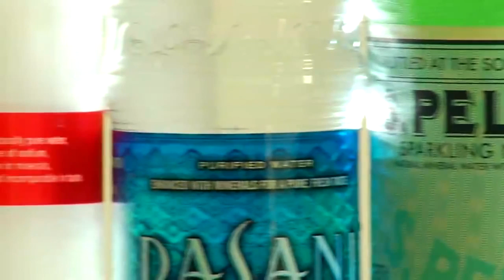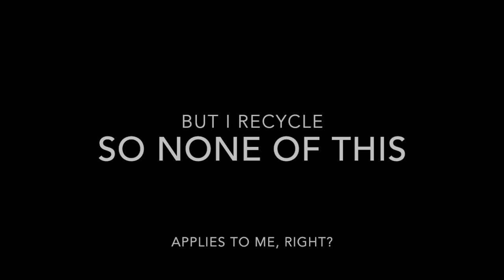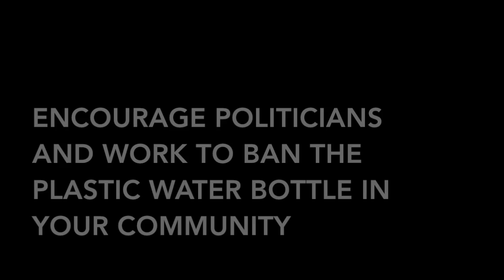The Plastic Water Bottle - A Simple Request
Shedding some light on plastic water bottles and their negative consequences

Songs...

White Rabbit - Jefferson Airplane
Tighten up - The Black Keys
What I'd Say - Ray Charles
Monday Monday - The Mamas & The Papas

Clips and Ideas from...